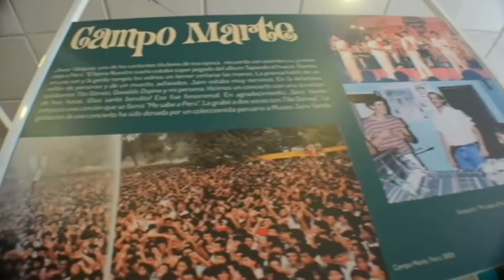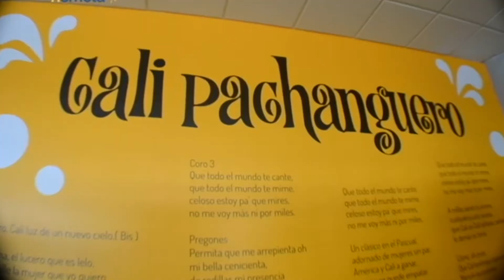SALSEANDO CON DAYANA 8 de diciembre de 2017